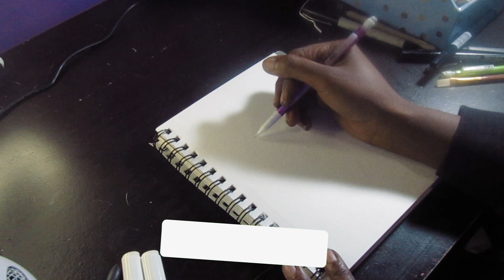Draw With Me: 2024 Goals and Themes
Today's Piece: Happy 2024!
In this video, I'll show you my process while talking about my goals and themes for 2024.  From sketching the initial lines to adding vibrant colors, we'll explore techniques and tips along the way.

**🛒 Materials Used:
- Canson® Artist Series 5.5 in by 8.5 in Mix Media Sketchbook
- Mechanical Pencil
- Ohuhu Alcohol Brush Markers, Double Tipped (Brush & Chisel) Sketch Markers

**🔗 Timestamps:
- 0:00 Introduction
- 0:07 Sketching
- 3:47 Coloring
- 11:31 Final Details

Free Music for Videos 👉 Music by it's murph - Food for the Soul

If you enjoyed this video and want more creative adventures, don't forget to subscribe to my channel and ring the notification bell so you never miss an upcoming "Draw With Me" session!

**🎨 Share Your Art:
I'd love to see your creations! Share your artwork inspired by this video on Instagram using the hashtag DrawWithMeBrer. I might feature your art in the next video!

**🌟 Thank You for Creating with Me!**
Your support means the world to me. Let's continue this artistic journey together. Until next time, keep creating and stay inspired! 💖🎨